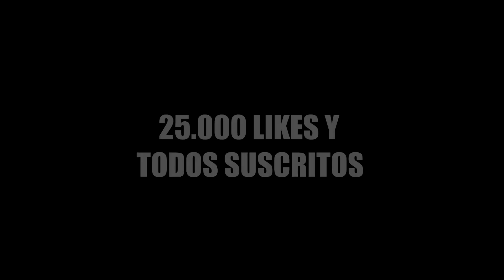CONOZCO a la NOVIA de la ESCUELA de mi HERMANO y LE DIGO ESTO... *LES PILLO*